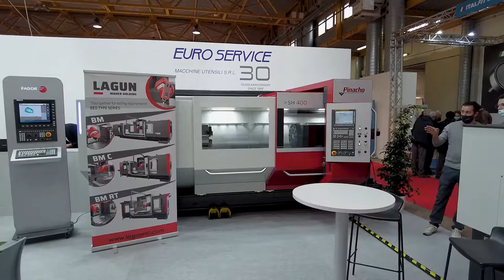Samuexpo 2022 - Why design is important for machine manufactures - Mindsailors Voyage vlog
Samuexpo 2022 short summary of all the talks he've had a chance to have in the beautiful, yet rainy city of Pordenone, Italy!

Are you interested in R&D or industrial design?

Mindsailors is a certified R&D and industrial design company.